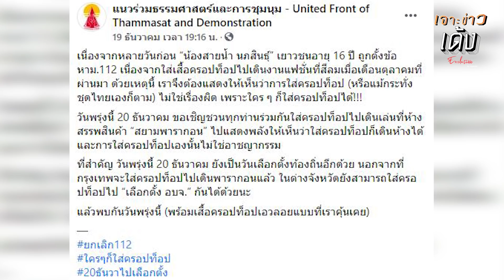ใครกันแน่ ทุเรศทุรัง??!! หน้าไม่อาย ใช้เด็กอายุ 16 เป็นเครื่องมือ เตรียมรับคดี ม.112 เพิ่มแน่